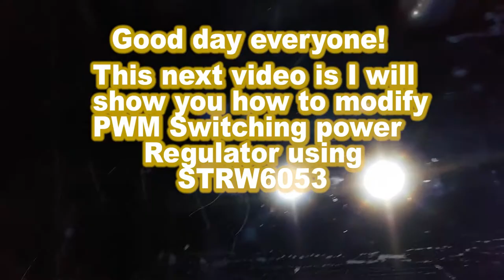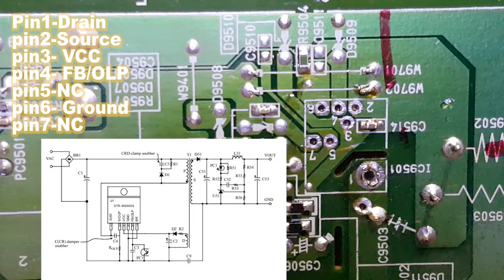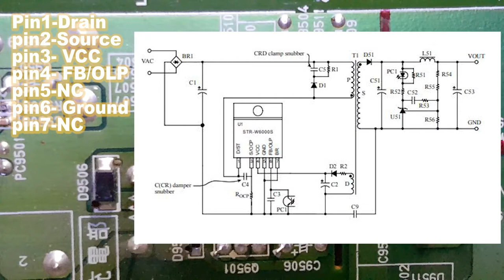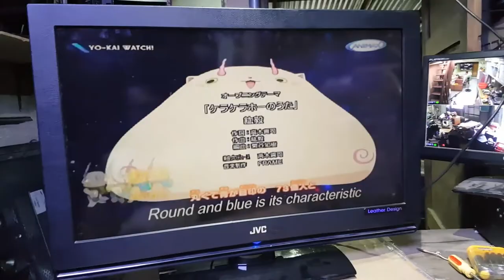JVC LCD TV (NO POWER)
This next video is I will show you how to modify PWM power supply by using STRW6053.